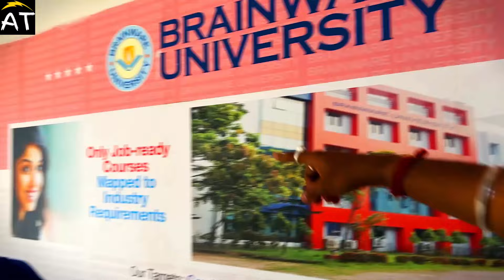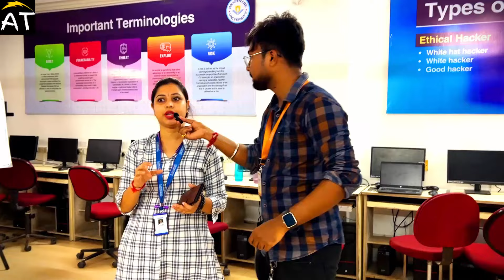BRAINWARE UNIVERSITY KOLKATA-In-Depth Campus Review🔥Fees😱Placement 🔥CISCO Lab😱 Honest Review🔥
(West Bengal students)

How much rank is required in IEMJEE for CSE/CSE related branch in IEM salt Lake? No One Will Tell 😱😱

IEMJEE 2024: How to get CSE in IEM SALT LAKE Phase 2? Rank Vs Stream | Eligibility |Direct Admission